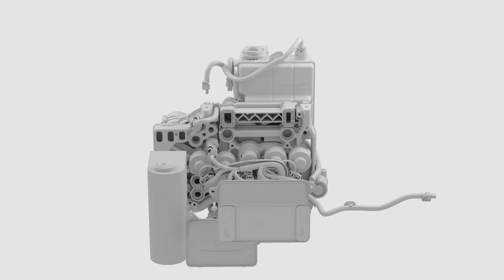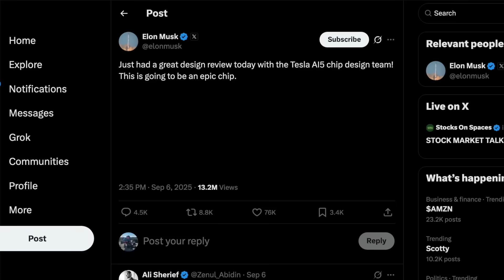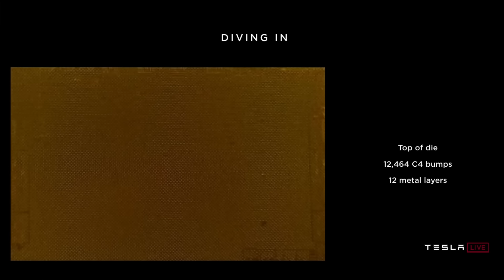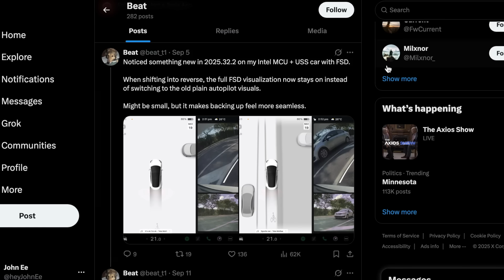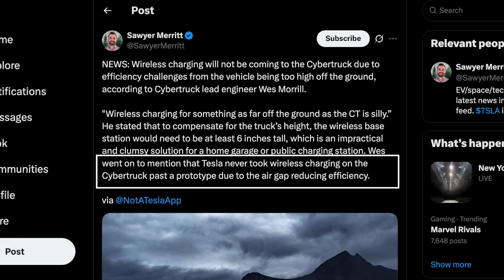Tesla Reveals HW5 Specs Delivering Huge Performance Boost | Massive Upgrade Coming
Tesla AI5 (hardware 5) FSD computer will bring significant nearly 40x performance improvements over the AI4, and will likely be the best inference chip of any kind for models below ~250B params

8PCS Floor Mats for 2024 Tesla Highland

2024 Model 3 Center Console Organizer Tray

★ Everything @heyJohnEe